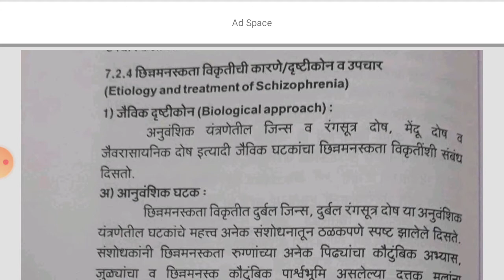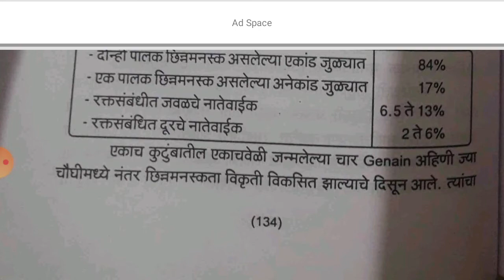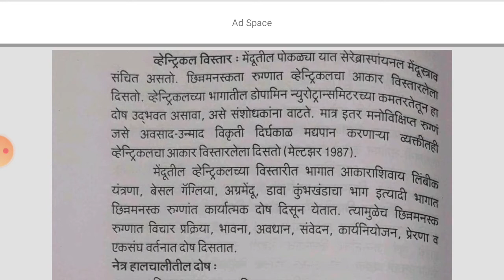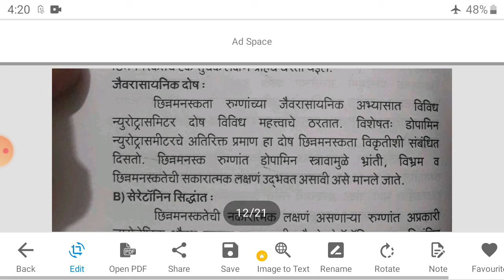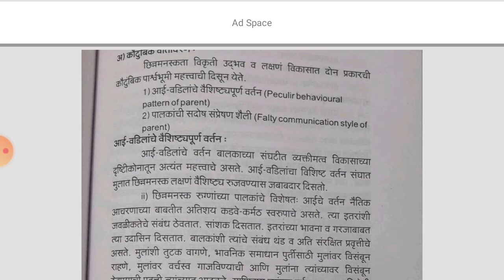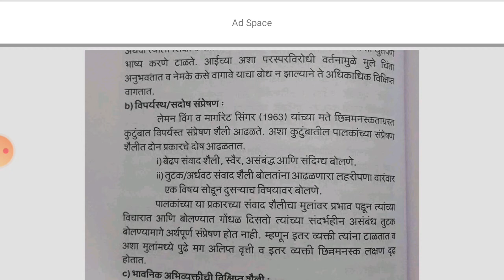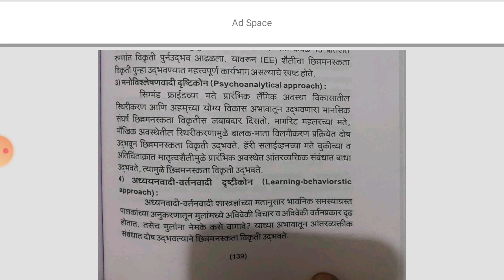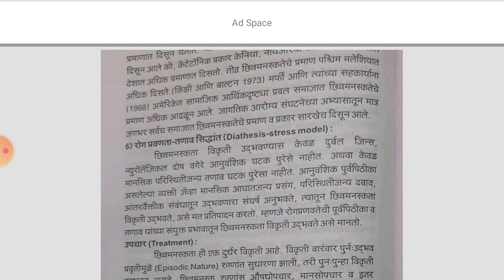SYBA Dse1 Topic 1 छिन्नमनस्कतेची कारणे/ दृष्टिकोन